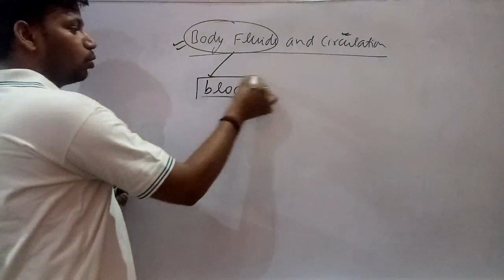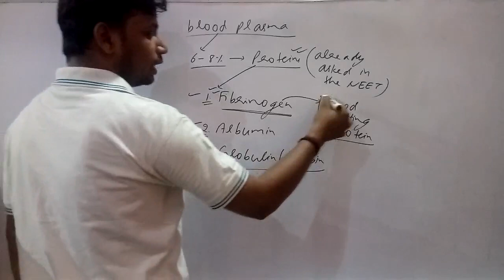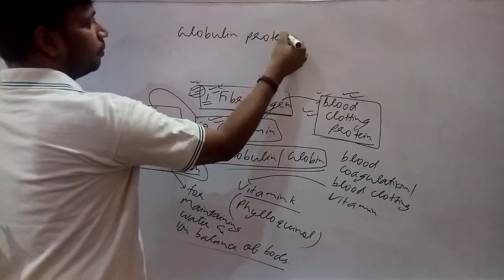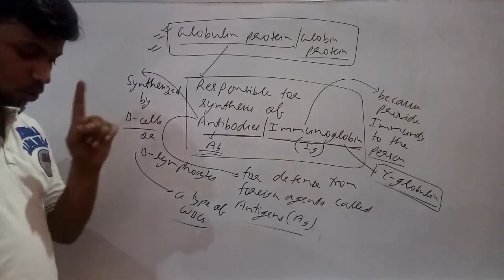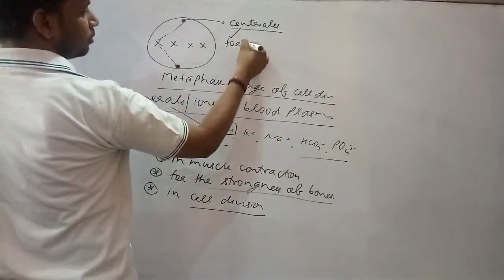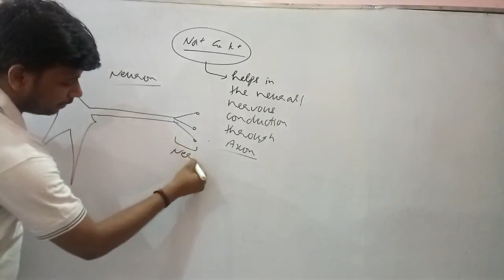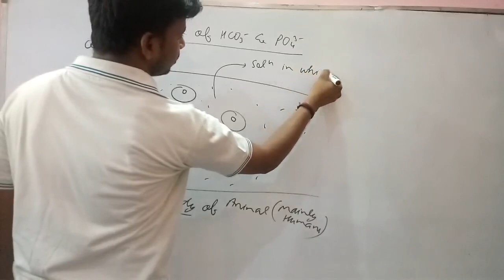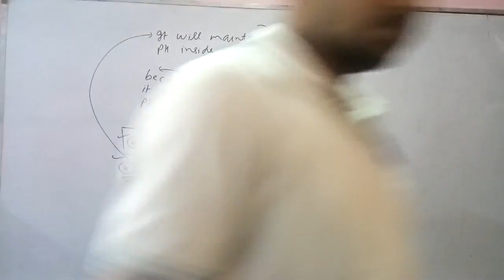Body fluids and circulation lecture 2 for 11th and neet